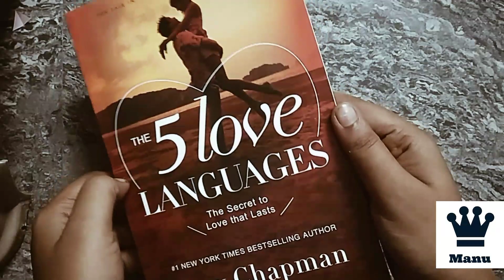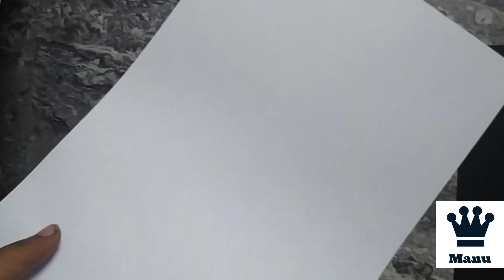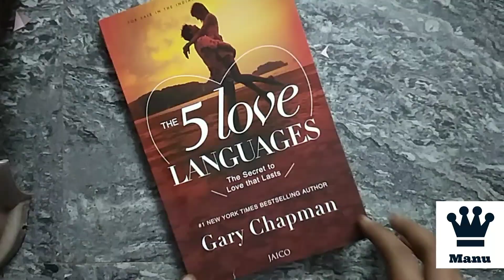Gift pack for wedding 💝🤵👰// gift card // DIY